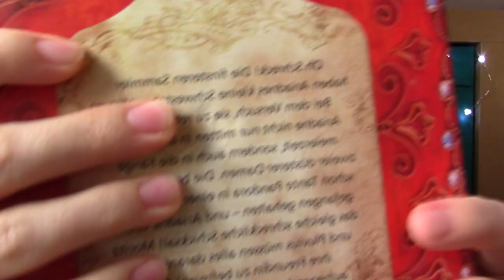ASMR || Colour-Coded triggers: orange (tapping, crinkles, inaudible whispering...) 🧡🦊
Hi guys!
This is the next part of my series with color-coded triggers and today, we have orange!

The video includes some eating sounds (at the beginning), tapping, crinkles, lid sounds and inaudible reading/whispering towards the end.

I hope you like it, have a good night!

00:00 start + intro
01:11 eating spicy chili crispies
04:50 styling creme bottle
10:34 crinkly chocolate wrapper
12:45 tissue pack
16:48 measuring tape
20:23 beautiful book + inaudible reading
31:48 end + outro

Autonomous sensory meridian response (ASMR) is a tingling sensation that typically begins on the scalp and moves down the back of the neck and upper spine (also called ‘tingles’). It is most commonly triggered by specific auditory or visual stimuli, and less commonly by intentional attention control. Those stimuli are referred to as ‘triggers’.
People watch ASMR to calm down and relax, to fall asleep, to focus or just because they like it.